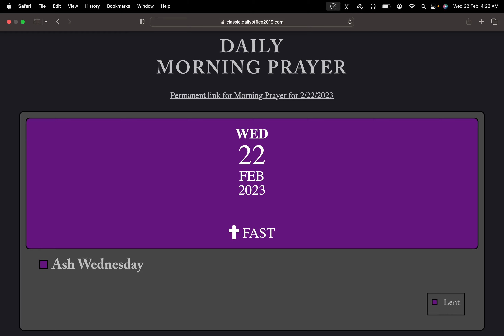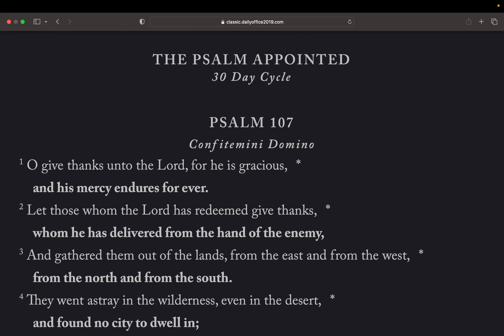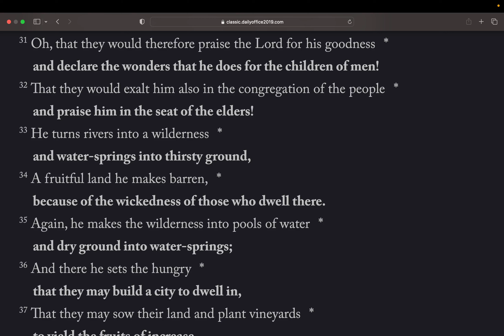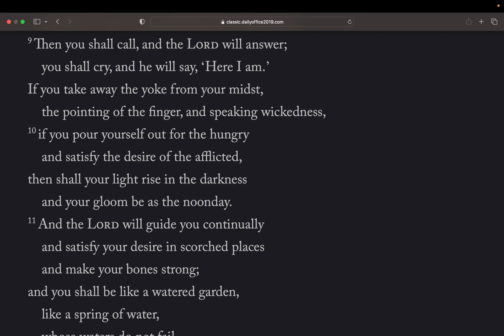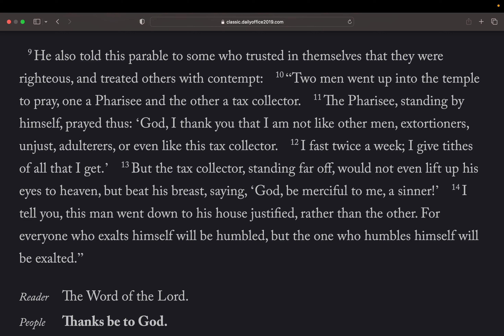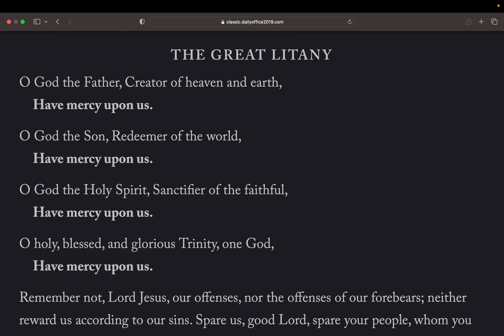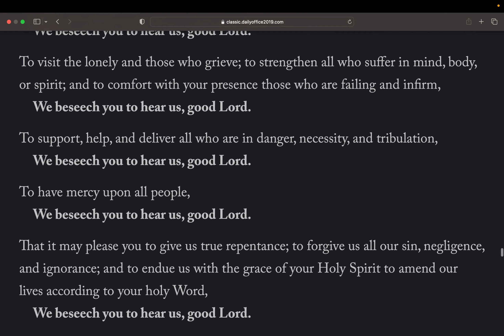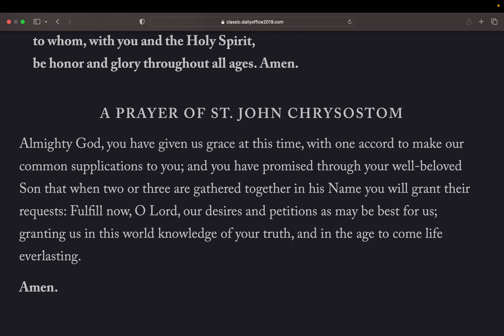The Daily Office | Morning Prayer Wed 22 Feb 2023 from the BCP 2019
Psalm 107
Lessons: Isaiah 58: 1 - 12, Luke 18: 9 - 14